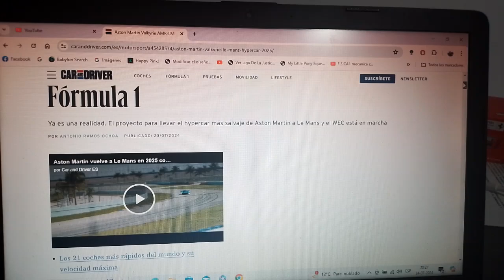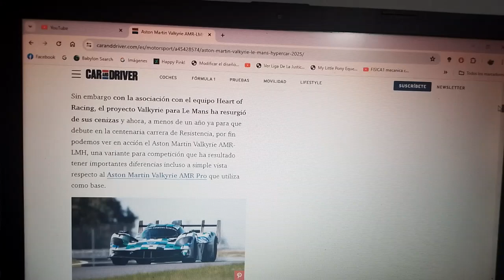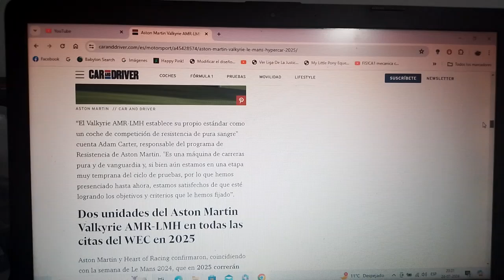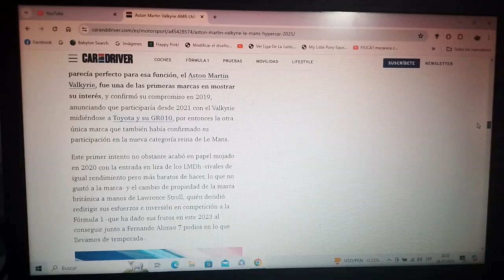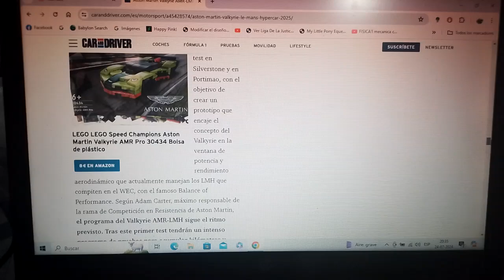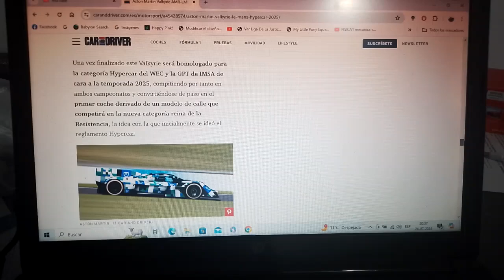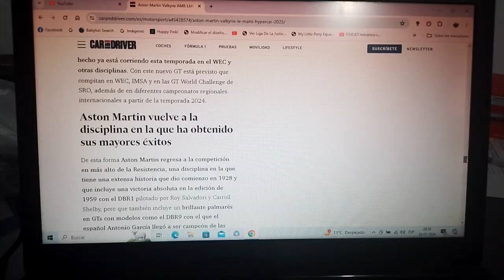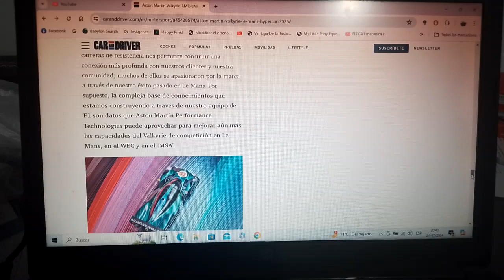Ya se está probando el nuevo Aston Martin Valkyrie AMR LMH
Ya se encuentra en marcha el proyecto de llevar al hipercoche de Aston Martin a las 2024 Horas de Le Mans del año siguiente 2025 y también al World Endurance Championship así como también al campeonato estadounidense IMSA incluyendo las 24 Horas de Daytona